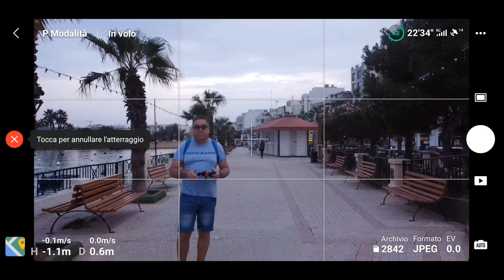Test DJI app fly 1.5.0 with android 12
test dell app DJI fly 1.5.0 con telefono sistema operativo  android 12